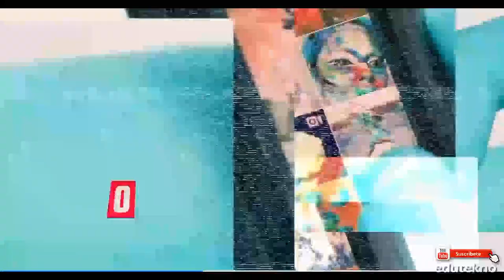👍 Web y redes sociales en 1'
¿Cómo surgió la web? ¿Cuál fue la primera red social?
¡H te lo cuenta en 1 minuto!